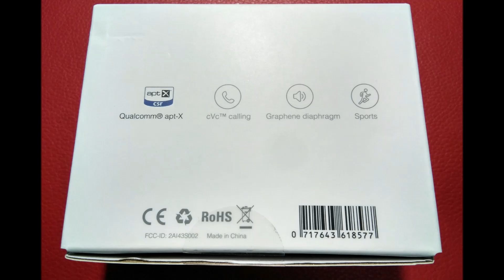Auriculares deportivos Bluetooth con cancelación de ruido, iHaper S002-ES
Enlace de compra
Enlace de iHaper
iHaper auriculares Bluetooth, cascos inalámbricos deportivos con cancelación de ruido CVC 6.0 Earpods Magnéticos de grafeno con tecnología APTX con micrófono, sonido estéreo de calidad superior, compatible con Samsung s6 s7 s8, iPhone 6 7 8, Sony, Huawei, Xiaomi Móviles, color negro.